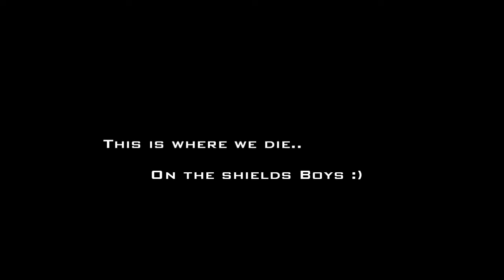[vestia.pl][HD] Execution Crew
Legendary Execution jedzie Was wszystkich na vestia.pl :) co bede pokazywal w kazdym kolejnym filmiku zaczynajac od tego :) Zapraszam do gry na tym servie, nie padnie po 2-3 dniach. Jeżeli zobacze jakies spiny pod filmikiem, uzytkownik dostaje blokade, a komentarz bedzie usuniety. :)

SOUNDTRACKS:
1. Egypt Central - Over and Under
2. The Red Jumpsuit Apparatus - False Pretense

INTRO:
CREDITS TO GBOYSTUBE FOR AN AWESOME INTRO :)